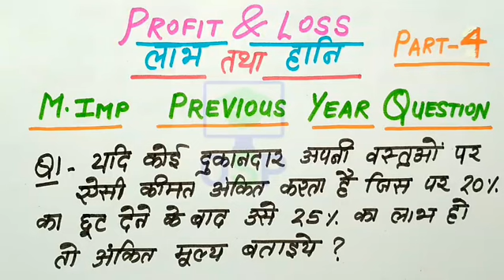Profit and loss trick | लाभ और हानि जबरदस्त ट्रिक के साथ | Maths best trick | Railway | SSC | BANK